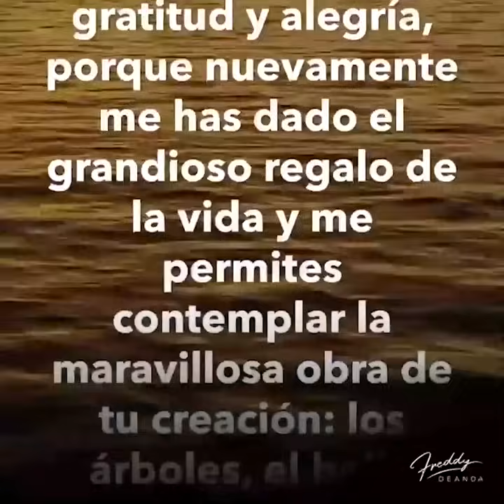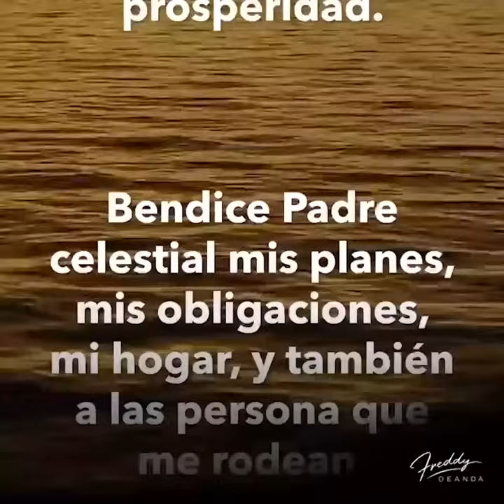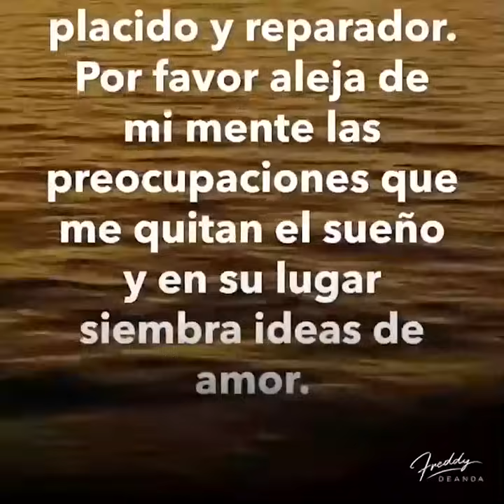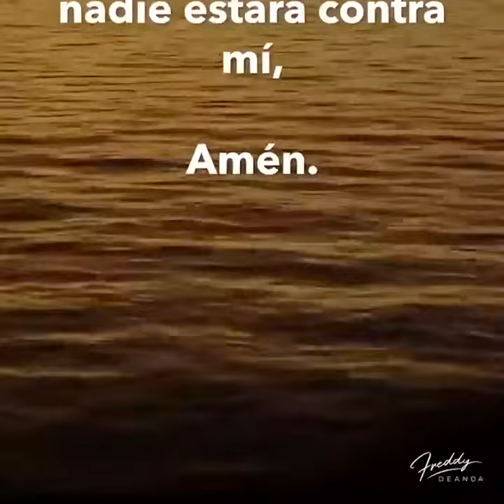🙏🏼Un nuevo Domingo empieza